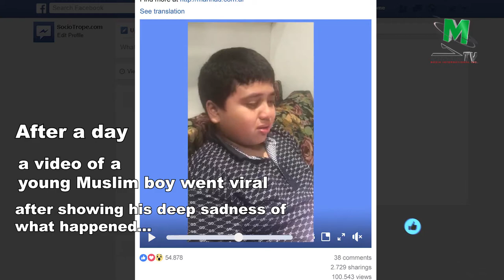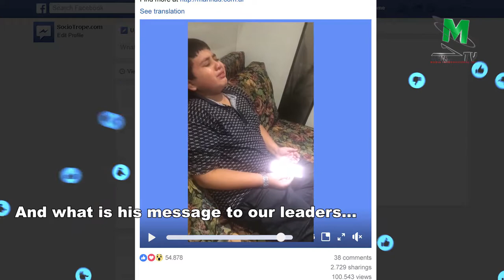VIRAL VIDEO OF YOUNG MUSLIM CRIED FOR THE MASJID CLOSURE IN DAVAO